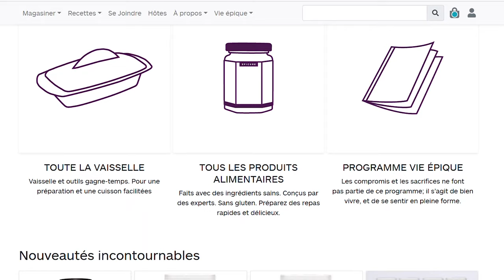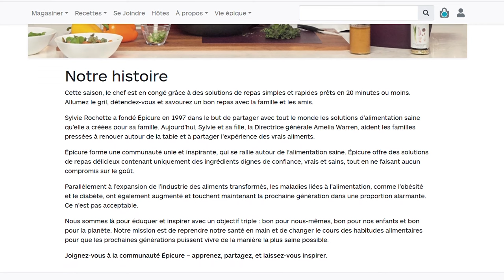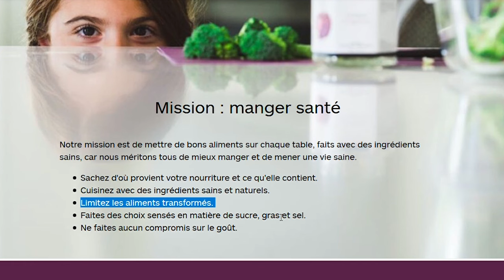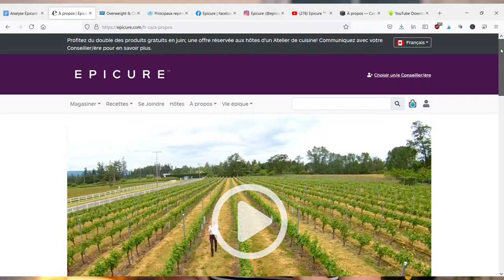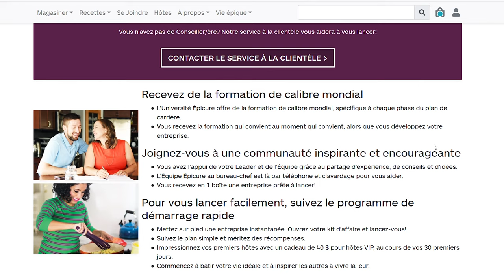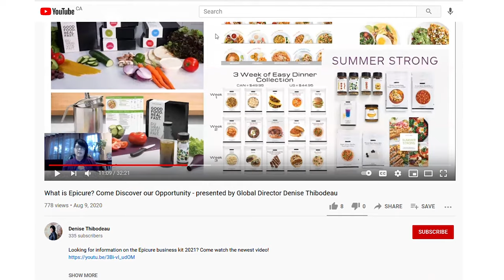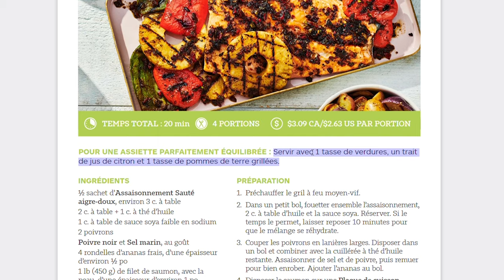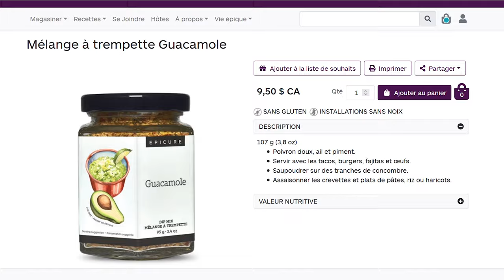C'est quoi Epicure?: Formation, Marketing, Distributeurs & Salaire | ANALYSE DE NUTRITIONNISTE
Je m'appelle Cynthia et je suis nutritionniste (j'ai un Baccalauréat ainsi qu'une maîtrise dans le domaine de l'Université de Montréal et je suis membre de l'Ordre des diététistes nutritionnistes du Québec).

C'est avec plaisir que je vous présente cette première vidéo de ma nouvelle série d'analyse de la compagnie Epicure. Dans cette vidéo vidéo, je t’explique donc qu'est-ce que c'est exactement Epicure et comment ça fonctionne. Il s'agit de mon avis de nutritionniste sur la question et je suis ouverte aux témoignages et autres commentaires constructifs. L'objectif de cette vidéo est de vous partager mon opinion professionnelle sur cette compagnie, tout en vous permettant de vous faire une meilleure tête sur la question en fonction de vos besoins, attentes et modes de vie.

AUTRES SÉRIES D'ANALYSE DE RÉGIME